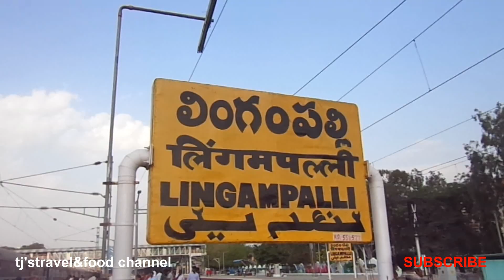Tirupati-Tirumala Vlog Day 1 | Going to Tirumala, Accomodation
In this video i will take you on a trip to Tiruati,Tirumala from Hyderabad. I will explore travelling options, food options and local sights.

Zomato Profile: TjHeartsLife

Cheers!
TJ